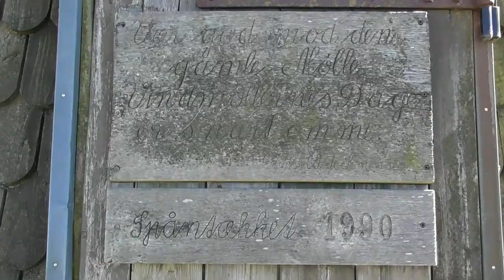Dortebjerg mølle Erholm gods